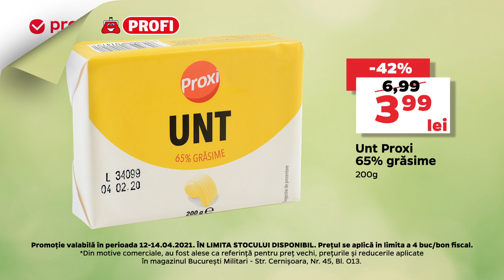Acum ai Unt Proxi 65% grăsime 200g la un pret special.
La Profi ai reduceri pe bandă! Acum ai Unt Proxi 65% grăsime 200g la un pret special. Oferta supusa unor termene si conditii. Profi, zilnic preturi mici.